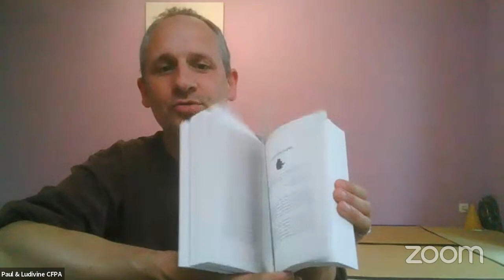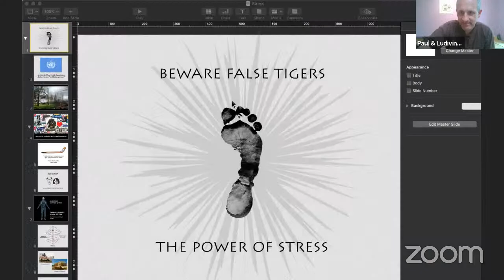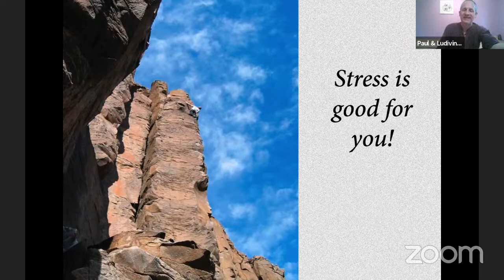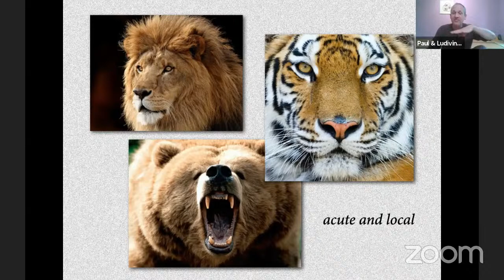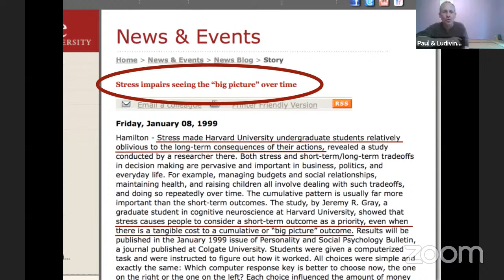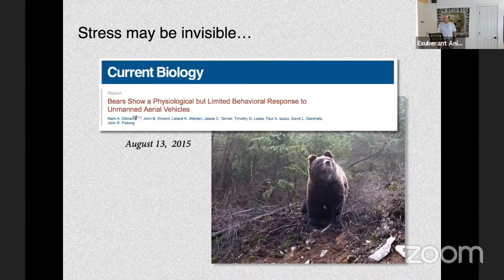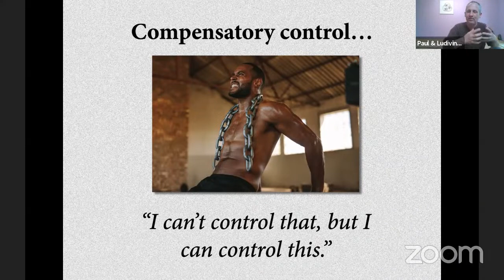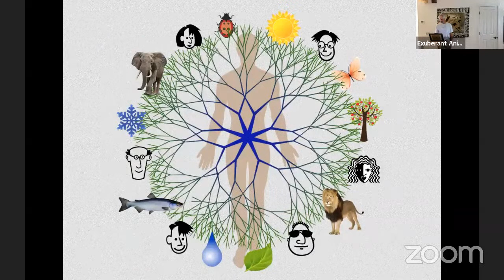Café sapiens : la puissance du stress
Retrouvez-nous (Frank Forencich et Paul Landon) chaque premier lundi du mois à 20 h pour une soirée mouvement-présentation-discussion.

Voici la réunion de juilllet 2021 sur le thème : LA PUISSANCE DU STRESS, MÉFIEZ-VOUS DES FAUX TIGRES.